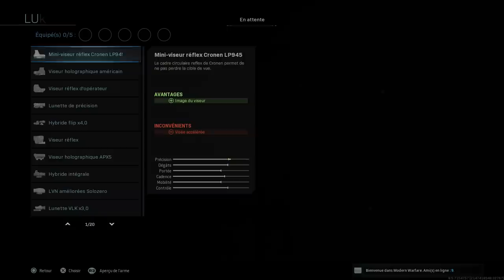5 MEILLEURES CLASSES "SURCHEATES" sur MODERN WARFARE 2019 ! (TUTO BEST CLASS SETUP MW 2019 FR)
5 MEILLEURES CLASSES "SURCHEATES" sur MODERN WARFARE 2019 ! (TUTO BEST CLASS SETUP MW 2019 FR) - LES MEILLEURES CLASSES sur MODERN WARFARE 2019 !